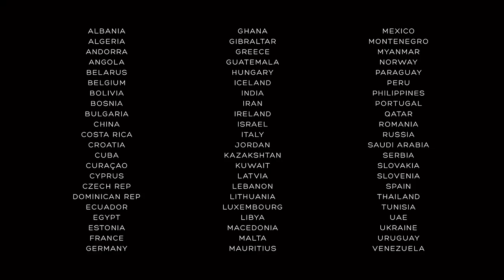A COMMON LIFE with Miguel Ángel Silvestre and Andrea Molina.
A film starring Miguel Ángel Silvestre and Andrea Molina. A unique and real story, like yours. ACOMMONLIFE.